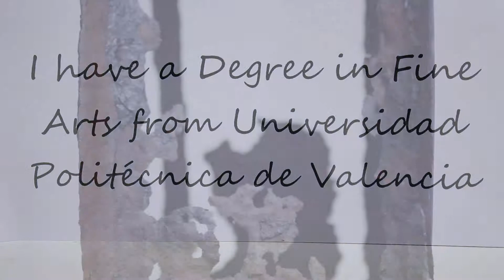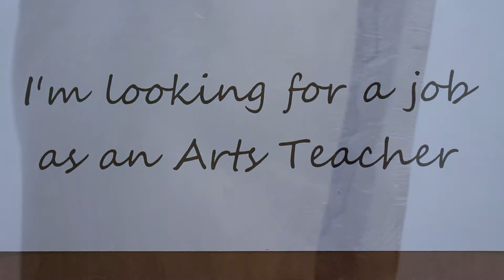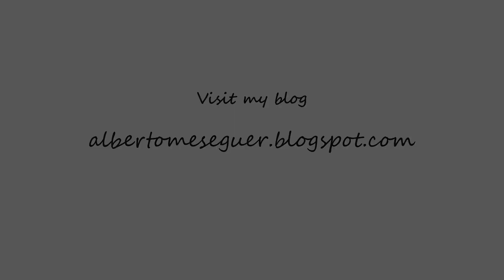Alberto Meseguer Videocurriculum. SCULPTOR. MURCIA SCHOOL OF ARTS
This is a Video CV created by Alberto Meseguer for the subject English for Sculpture in the Murcia School of Arts.